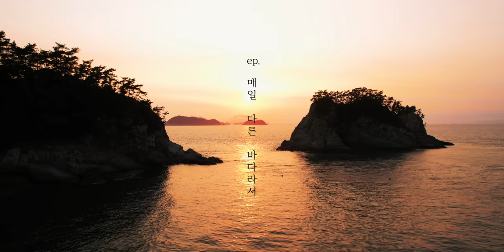4K 몰디브 갈 시간 없어서 여기로 왔습니다. 국내에 이런 곳이? 🤿 스노클링 캠핑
This video supports sub captions !
You can enjoy high-quality 4K 2160p resolution video!

{ 언니네 영상관 제작비 후원하기 Special membership }

{Backpacking Gear}
텐트 / 제로그램 올 뉴 엘찰텐 1.5 p
매트 / 써머레스트 네오 에어 엑스섬
침낭 / 씨 투 써밋 침낭 라이너
백팩 / 그레이웨일디자인
타프 / 꼴로르 실타프 알파인 헥사
의자 / 헬리녹스 체어 제로
테이블 / 라이프 스포츠 테트라 테이블
랜턴 걸이 / 알데바란 경량 파일드라이버
랜턴 / 루메나 5.1ch led

촬영/편집            @unnie_film
로고캘리그라피   @gwak.minji

음악                    Artlist